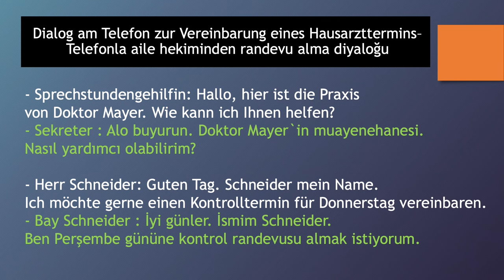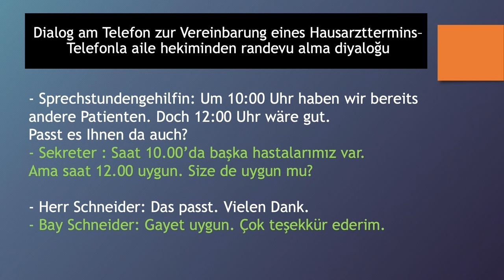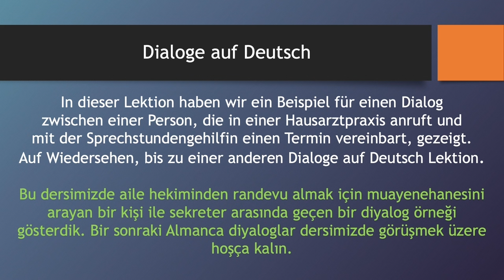Dialoge auf Deutsch 22 - Dialog am Telefon zur Vereinbarung eines Hausarzttermins - Randevu alma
Almanca öğreniyorum diyen herkese merhaba. Bu Almanca Kolay dersimizde, Almanca diyalog - "Dialoge auf Deutsch" - çalışması yapıyoruz. Bu derslerimizde günlük hayatta karşılaşılabilecek konuşma örneklerinden olan "  Dialog am Telefon zur Vereinbarung eines Hausarzttermins–  Telefonla aile hekiminden randevu alma diyaloğu " kalıbını göreceğiz, yeni Almanca kelimeler ve cümle kalıpları öğreneceğiz. Bilgi paylaştıkça çoğalır, paylaşmaya devam..